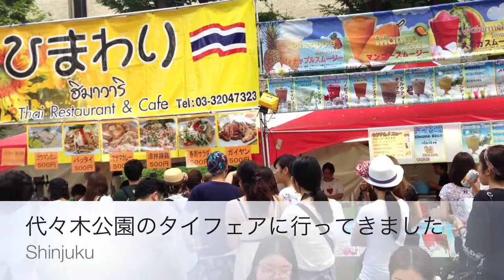タイフェア@代々木公園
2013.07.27 代々木公園で行われたタイフェアに行ってきました。